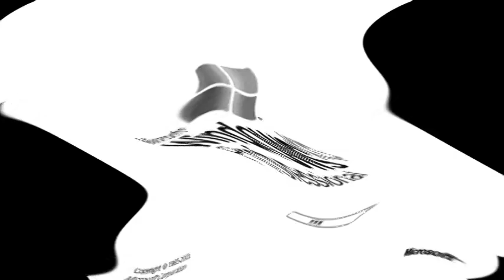Windows XP Feels Dizzy Effects (My Sixth Preview)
Here is a compilation of Windows XP feels dizzy. effects in my sixth preview.

A list of Sony Vegas Pro effects with links to tutorial video:

1 (0th). Neutral